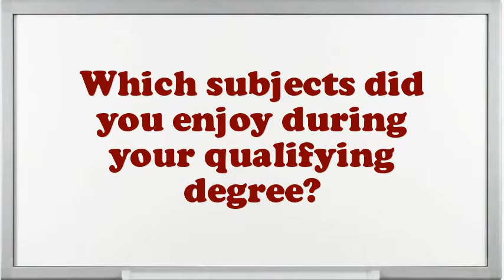Sweat Box Attendant interview questions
Interview Questions for Sweat Box Attendant.What makes your comforts about an Sweat Box Attendant position?How prolonged do you plan to stay at company if offered the Sweat Box Attendant position?What are your professional objectives for an Sweat Box Attendant?What is most significant to you in an Executive Sweat Box Attendant position?What extreme challenges presently do you think an Sweat Box Attendant is facing?In your Sweat Box Attendant Chef job did you feel you improved agreeably?Why do you think you are eligible for the position of Sweat Box Attendant?Do you believe you are over certified for the position this Sweat Box Attendant?10 popular interview questions, commonly asked interview questions, first job interview questions,